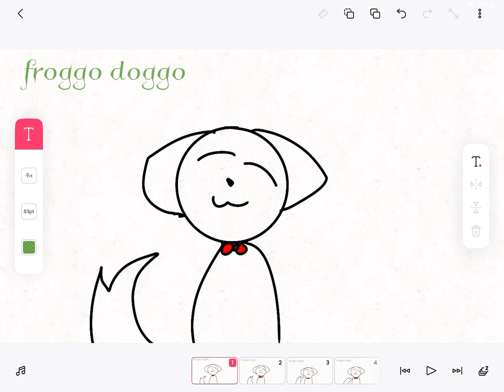Siren || Animation meme || Doggo froggo || GIFT FRENZY #1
Ocs: puff (not mine)

Gift frenzy:#1 @PuffSnuff/@GIGGLINGANDKICKINGMYFEET.